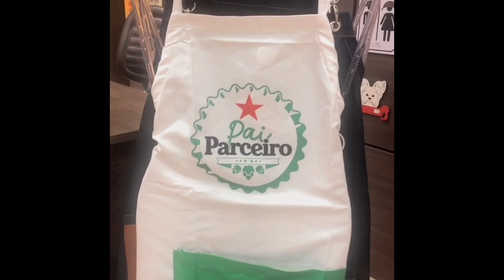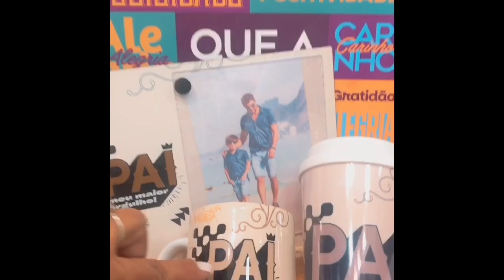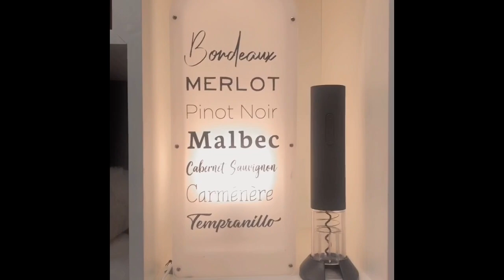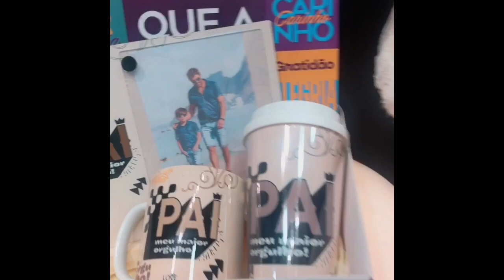Lovegfitsrecanto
Novidades pra prensentiar quem você ama